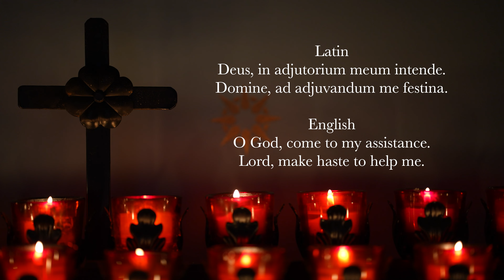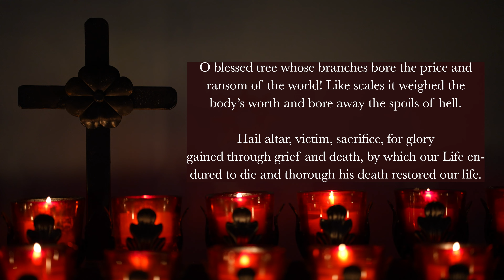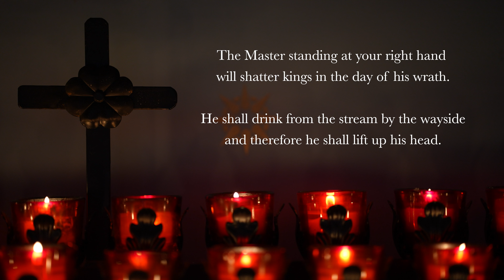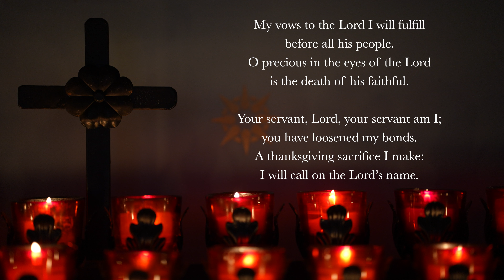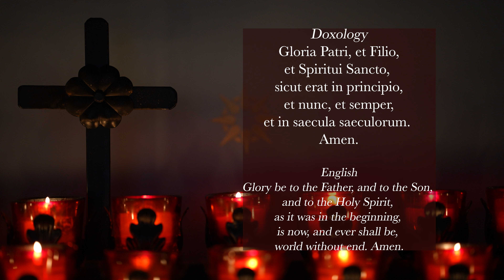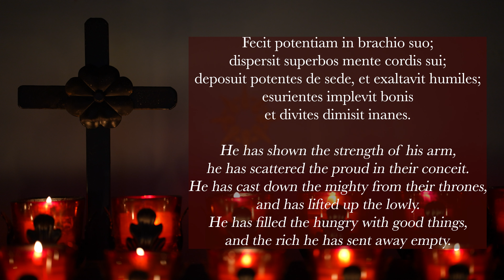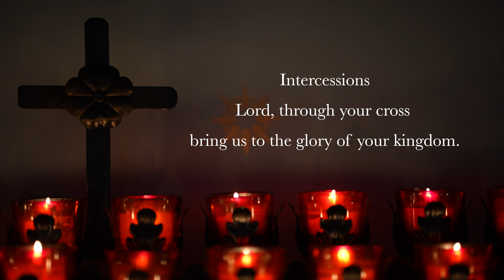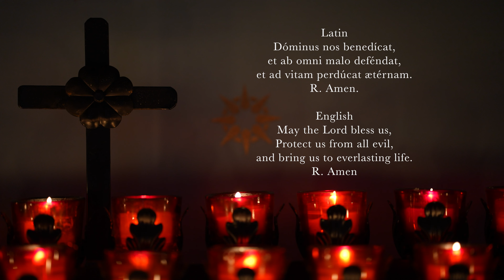9.14.24 Vespers, Saturday Evening Prayer of the Liturgy of the Hours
Vespers, Evening Prayer for the 23rd Thursday in Ordinary Time, September 14, 2024.
Feast of the Exaltation of the Holy Cross

Support Sing the Hours by visiting

00:00 Deus in Adjutorium
00:37 Hymn: "The Banners of the King."* (English) ICEL ©2023 published in "The Divine Office Hymnal,” GIA Publications, Inc. ©2023 Translation
03:37 Psalm 110v1-5, 7
05:39 Psalm 116v10-19
07:47 Canticle: See Revelation 4v11, 5v9, 10, 12
09:39 Reading: 1 Corinthians 1v23-24
10:08 Responsory: O glorious cross, on you the King of Angels was victorious.
10:48 Magnificat
13:55 Intercessions: Lord, through Your cross bring us to the glory of Your kingdom.
15:35 The Lord's Prayer
15:59 Collect (Concluding Prayers)
16:29 Concluding Rite